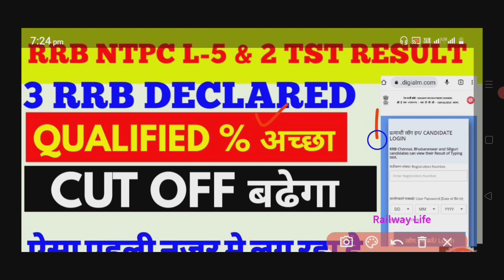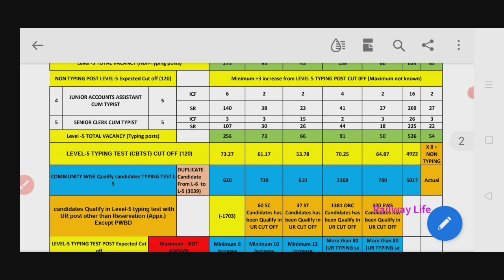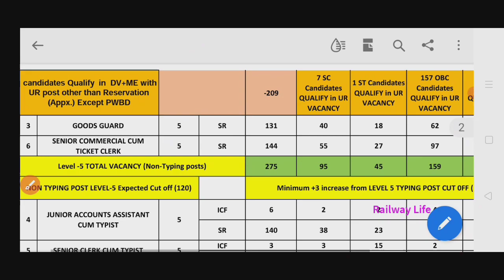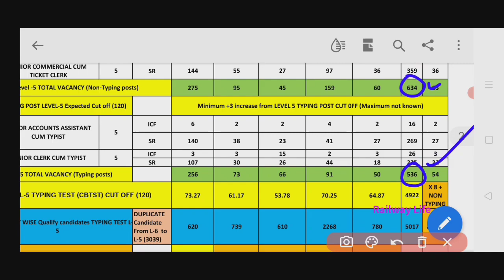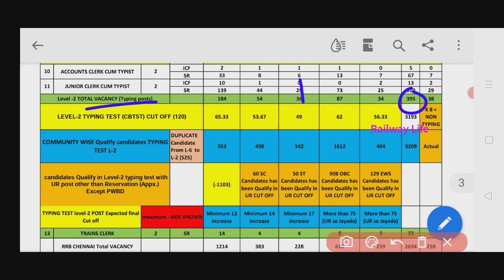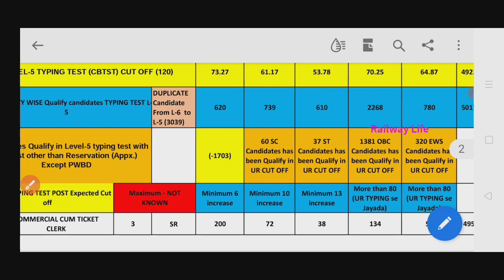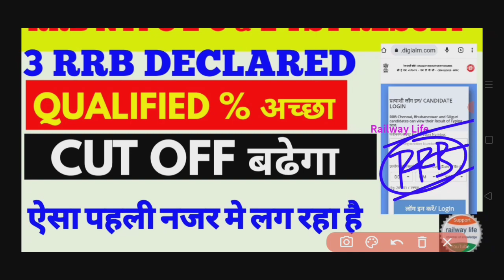Typing test मे ज्यादा पास होने से Level 5 & 2 Cut off बढेगा या non typing post कम होगा rrb chennai